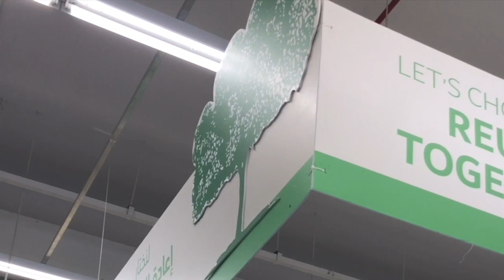What really happens to OXO-DEGRADABLE plastic bags?!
Did you know that Oxo/Oxy degrabale bags don't magically degrade just like that? They need to be responsibly discarded or else they hold the same fate as the usual Plastic Bags we use.